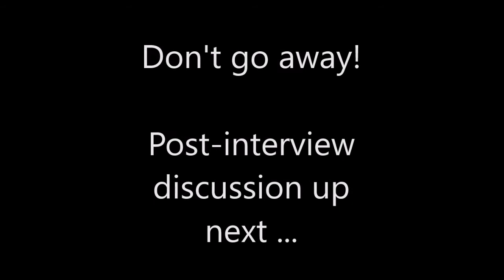Swami Tyagananda Interview & Discussion with Spirit Matters Talk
Swami Tyagananda joined the Ramakrishna Order in 1976 after graduating from the University of Mumbai in India. He received spiritual instruction from Swami Vireswarananda, a disciple of Sri Sarada Devi (known as Holy Mother), and his monastic vows from Swami Gambhirananda. After serving at the Mumbai monastery (1976–80), he served at Belur Math (1980–82), New Delhi (1982–83), and Chennai (1983–1997) before being sent to Boston in 1998. After Swami Sarvagatananda’s retirement in 2002, Tyagananda was appointed head of the Boston Vedanta Society. Since 1999 he has also been the Hindu chaplain at Harvard and MIT. Tyagananda was editor of the English journal Vedanta Kesari for 11 years, and has written, translated, or edited fourteen books. They include Walking the Walk: A Karma Yoga Manual, Knowing the Knower: A Jñāna Yoga Manual, and his latest, Looking Deeply: Vivekacūḍāmaṇi of Śrī Śaṅkarācārya. He has presented at numerous academic conferences and gives lectures and classes at the Vedanta Society as well as at MIT, Harvard and, on invitation, other colleges and religious groups. We spoke about his own spiritual path, the influence of Shankara (Adi Shankaracharya), and the substance of Looking Deeply¸ which is described as “a favorite of Vedānta students for its clarity and precision.”

- Contents of this video with Timestamps and Chapters -
0:00 - Intro
1:06 - Swami Tyagananda Interview
44:51 - Swami Tyagananda post-interview discussion
57:51 - Swami Tyagananda discussion concludes